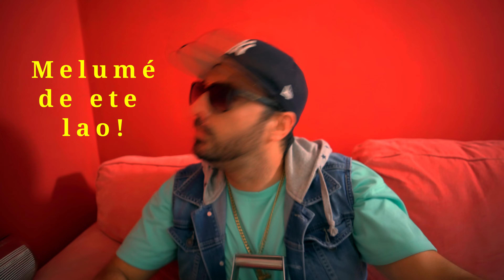Mi suegra - Melumè & Maximo Music (official bachata video)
estreno online 19 de julio 2024.
MI SUEGRA bachatazo dominicano hecho por mano de Massimo Bellaroba aka Maximo Music con la voz de Carmelo Nicosia aka Melumé. Escrito por Massimo Bellaroba y Carmelo Nicosia. NoBulto records by Green Garage edizioni musicali di Bellaroba Massimo. Audio & Video prod by Maximo Music.